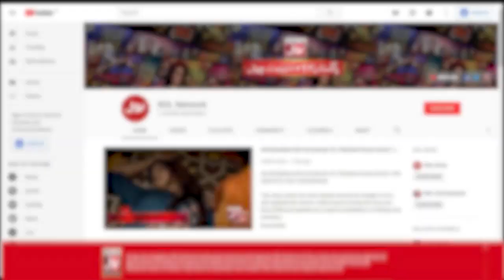Shamoom Abbasi Is Shan Biggest Fan | Ramzan Mein BOL | Faysal Quraishi Show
Shamoom Abbasi Is Shan Biggest Fan | Ramzan Mein BOL | Faysal Quraishi Show | Shamoon Abbasi

Shamoon Abbasi | shamoon abbasi interview | shamoon abbasi latest interview | shamoon abbasi dramas | shamoon abbai in ramazan mein bol | shamoon abbasi in ramazan transmission | Shamoom Abbasi Is Shan Biggest Fan | Ramzan Transmission 2022 | Ramzan transmission live | ramzan transmission 2022 live | faysal quraishi | faysal quraishi transmission | Initiative For Stray Dogs | Faysal Quraishi Talking About His Sitcom | faysal quraishi sitcom | faysal quraishi comedy drama